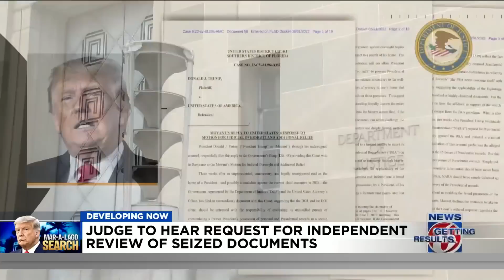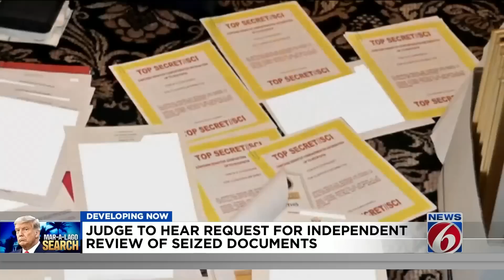Federal judge to hear Trump request for independent review of seized documents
AP: A federal judge awaited arguments Thursday on whether to appoint an outside legal expert to review government records seized by the FBI last month in a search of former President Donald Trump's Florida home.